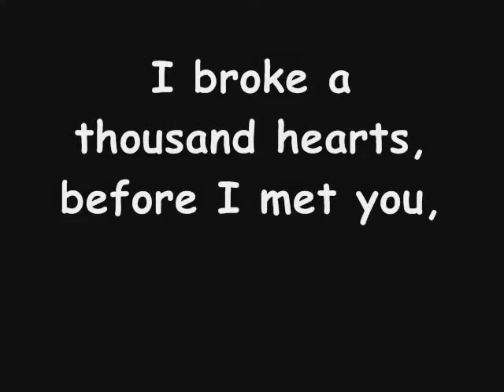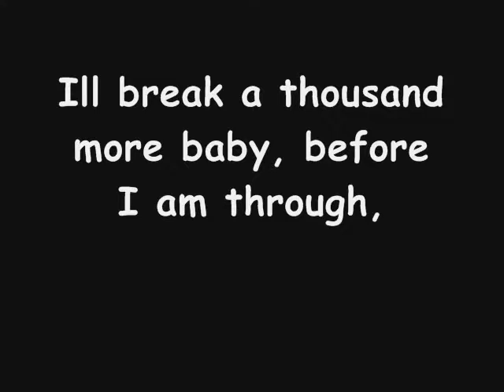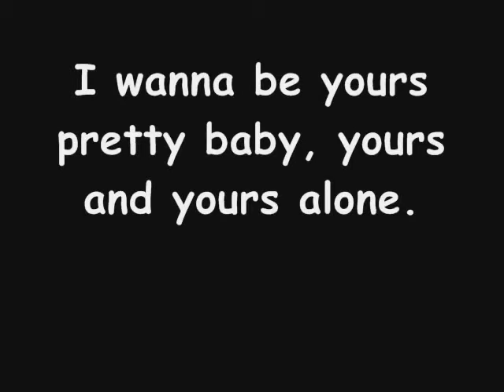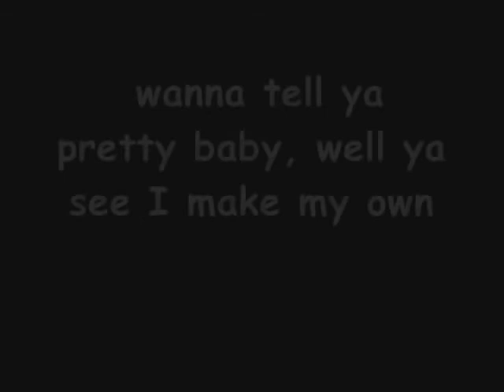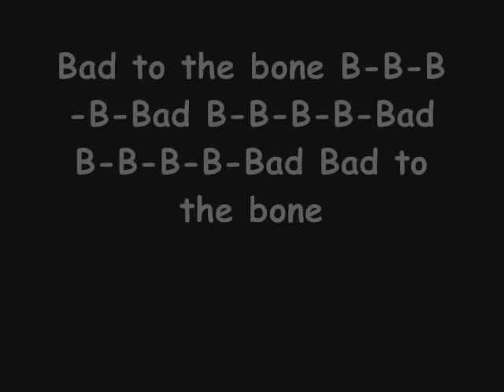BAD TO THE BONE George Thorogood